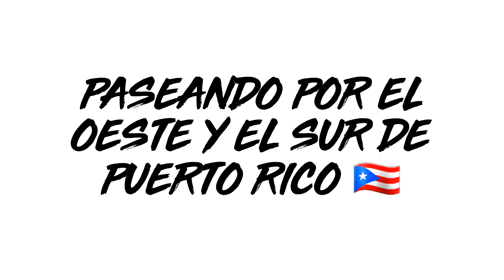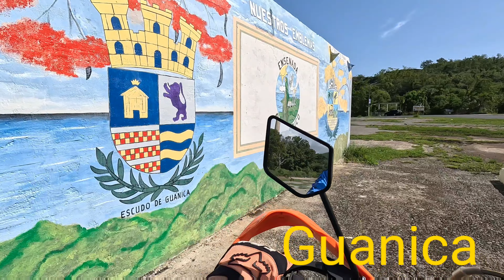🇵🇷Paseando por Puerto Rico en Motora 🇵🇷